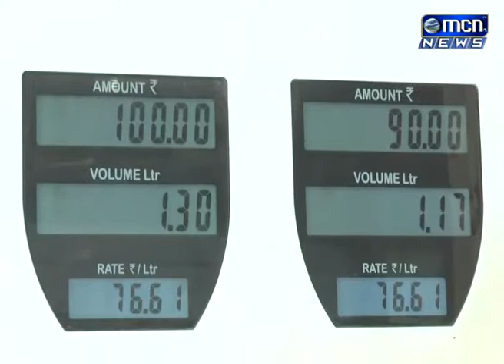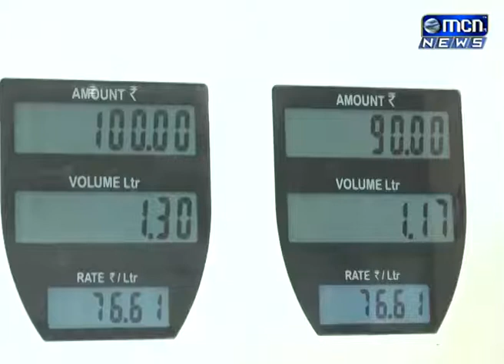पेट्रोलचे दर आता शेअर मार्वेट मधील चढ उतारानुसार दररोज ठरणार आहेत